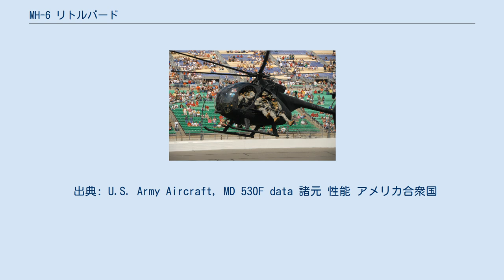MH-6 リトルバード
ヒューズ・エアクラフトの航空機
AH-6/MH-6 リトルバード 陸軍特殊部隊員4名を搭乗させたMH-6 MH-6 リトルバードは、MDヘリコプターズが生産している軽汎用・攻撃強襲用ヘリコプターである。
OH-6の軍用派生版。
 愛称はMH-6がリトルバード（Little Bird）、AH-6がキラーエッグ（Killer Egg）。
 本項では武装攻撃型のAH-6も記述し、特記がない限りはAH/MH-6と呼称する。
 この機材となったベースのOH-6の前史は当該項目に詳しい記述があるが、AH/MH-6が開発される契機となったのは、1980年のイランアメリカ大使館人質事件におけるイーグルクロー作戦である。
この作戦については当該項目に詳しい記述があるが、ヘリコプターの選択ミス及びトラブルが重なった事により作戦が失敗してしまった。
この失敗による調査委員会で、急襲に必要な部隊と航空機の欠如が指摘され、特殊作戦航空能力開発のための特別プロジェクトである「ハニー・バジャー（ミツアナグマ）作戦（Operation HONEY BADGER）」が開始される事となる。
 この計画では第101空挺師団の3個飛行大隊を中心に当時新鋭機だったUH-60及びベトナム戦争でも活躍した大型ヘリコプターCH-47の開発及びイラン大使館の人質の再奪還を目標としていた。
 その中でAH/MH-6を開発する事になったのが、第229攻撃ヘリコプター大隊である。
OH-6Aを運用していた同大隊は、この作戦のためにパイロットを提供し、アラバマ州フォートラッカーで同機の開発が行われた。
そして同機が完成し、先のUH-60、CH-47の部隊と統合しタスクフォース158が創設され、同大隊はリトルバード運用部隊となった。
そして第二の奪還作戦が行われる予定であったが、1981年にイランとの交渉が進展した結果、同年1月20日に人質が解放される事となり、この作戦も中止となった。
 ところがこのタスクフォース158は後の同種作戦で必要と判断され、解散せずに現在の第160特殊作戦航空連隊 ナイトストーカーズとなり、同機は連隊本部特殊作戦航空訓練中隊及び第一大隊に配備され活躍している。
 なお、アメリカ陸軍においてはナイトストーカーズのみで運用されているが、FBIのHRTにも民間型のMD 530Fが配備されている。
 また、派生型としてボーイング・ロータークラフト・システムズが開発した無人航空機（UAV）タイプのAH/MH-6X、電子戦/指揮機のEH-6も存在する。
 現在ナイトストーカーズで現役で運用されているのは、MH-6H、AH/MH-6J、AH/MH-6Mである。
 出典: U.S. Army Aircraft, MD 530F data 諸元 性能 アメリカ合衆国